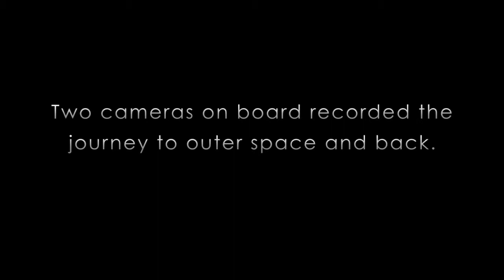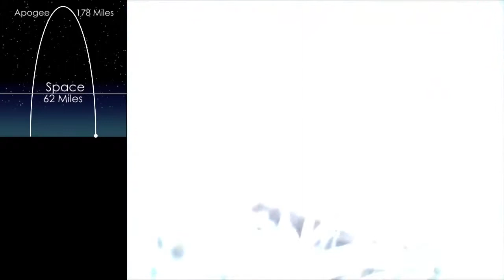Riding on a Sounding Rocket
On March 23, 2011, two on-board cameras followed a sounding rocket on its journey from Earth to space and back again. The rocket was launched to measure solar energy output and calibrate the LASP-designed and built Extreme Ultraviolet Variability Experiment (EVE) instrument on the Solar Dynamics Observatory (SDO).

(Video credit: NASA/LASP/NASA GSFC)